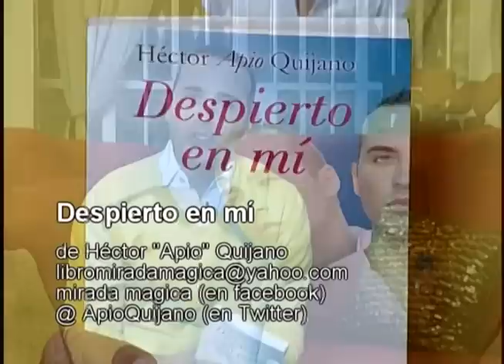Picnic en: Apio-Clarividencia